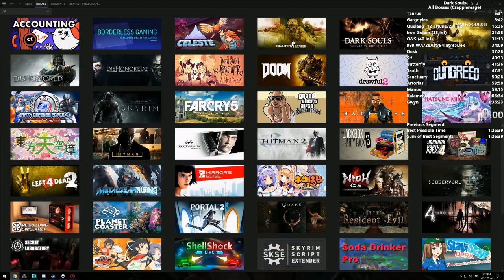I was worried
Twitch clipped by: vennril